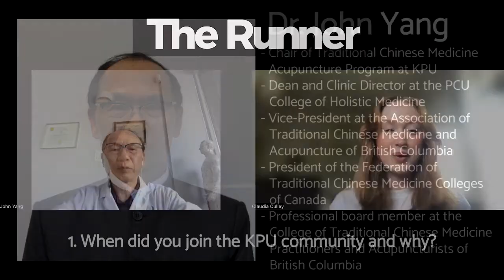Meet KPU: John Yang